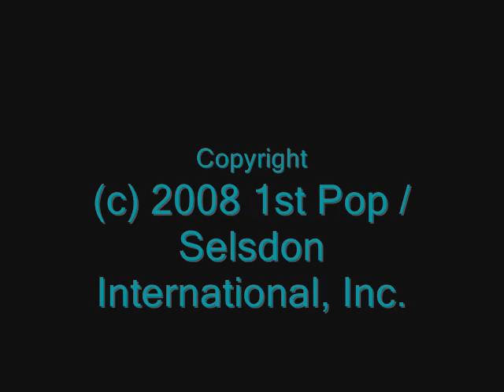Soulful Romantic Lounge [Vibraphile - Portofino Sunset] | ♫ RE ♫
Playlist:  IBIZA CHILL & LOUNGE [Romantic] VOL. 2

Cecilia Presents Portofino Lounge
Various artists
Label: Music Control